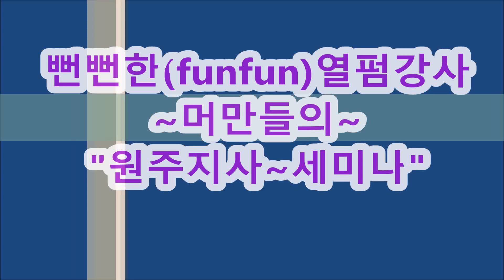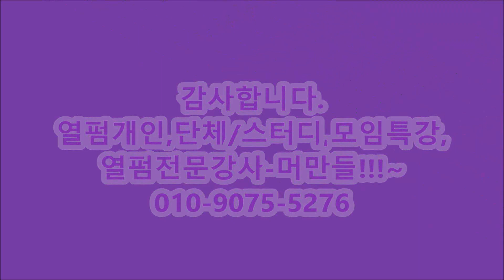롱헤어~블링블링, 굵은웨이브~아이롱펌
2019, 01.15
●뻔뻔한,열펌강사-머만들과 함께하는~
●쉽고,빠른~롱헤어~블링블링,아이롱펌 [원주세미나]

5. 컬처지고,늘어질때~

6.  남자아이롱펌,

ㆍ
ㅡㅡㅡㅡㅡㅡㅡㅡㅡㅡㅡㅡㅡㅡㅡㅡㅡ
ㆍ
♧ 피카롱아이롱 & 덮개아이롱,
♧ 입점교육 및 전국출장교육지원!ᆢ
♧전국재료상--취급,협업&판매상담환영!
ㆍ
●10자루이상~ 구매~회원~♡
●미용실,전직원,입점교육,
개인,단체,스터디모임,공동구매,교육지원
ㅡㅡㅡㅡㅡㅡㅡㅡㅡㅡㅡㅡㅡㅡㅡㅡㅡㅡ
♧교육신청. 및 구매상담!
ㅡㅡㅡㅡㅡㅡㅡㅡㅡㅡㅡㅡㅡㅡㅡㅡㅡㅡ
~자료더보기
ㆍ
ㆍ
ㆍ